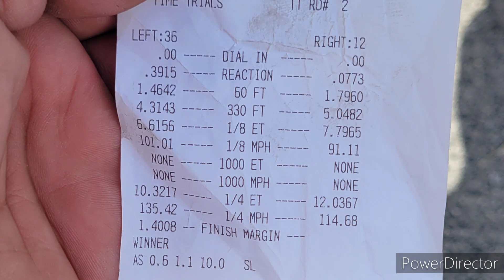mazda RX-7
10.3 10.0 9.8